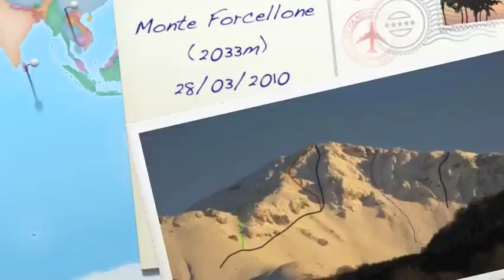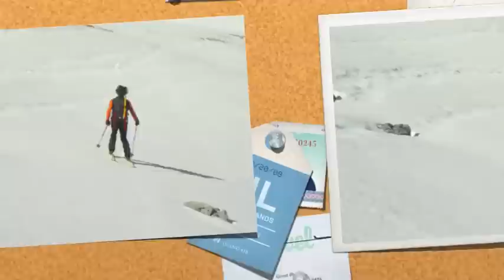Monte Forcellone 28-03-2010 - massimo mingarelli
Scialpinismo - Monte Forcellone - Massimo Mingarelli - Massimo Iasi - Oreste Bottiglieri